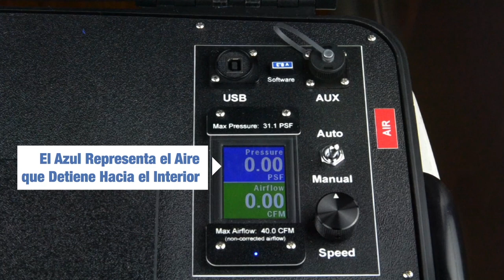Pruebas de Viento en Línea C-light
Comprometidos con la Calidad
Te mostramos los resultados de la prueba de viento a la que sometimos nuestra Línea C-Light.
En Perfiletto constantemente sometemos nuestros productos a las más rigurosas pruebas, para garantizar su durabilidad, resistencia y la mayor comodidad para ti.
La prueba acústica es una de las más importantes, las realizamos con los más altos estándares nacionales e internacionales. Por eso podemos garantizar que nuestro aislamiento acústico es superior al de nuestros competidores, para brindarte una mayor comodidad, privacidad y seguridad.